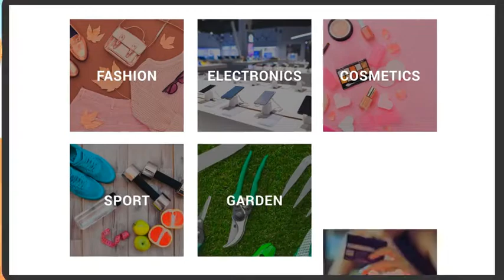Explainer Video | E Commerce, APP, Online Services Version | After Effects Template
"Explainer Video | E-Commerce, APP, Online Services Version by JBMotion | After Effects Template | Videohive

After effects template: Explainer Video | E-Commerce, APP, Online Services Version is produced by Videohive